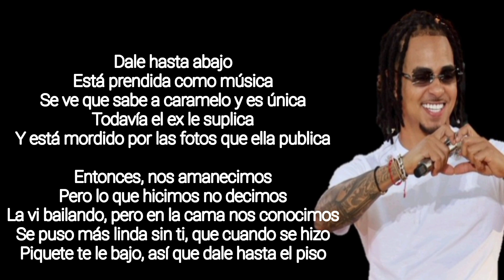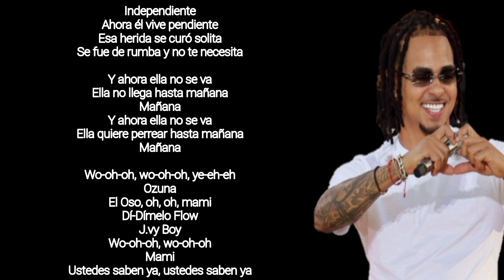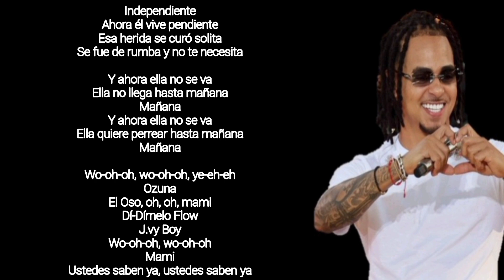Mañana - Ozuna // Letra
album: "OzuTochi" (2022)

Ya está hasta abajo (ya está hasta abajo)
Y el licor haciendo su trabajo (eh, eh)
Vibrando su booty como los bajo' (como los bajo')
Dice que el despecho aquí la trajo (oh-oh-oh-oh)
Independiente (independiente)
Ahora él vive pendiente (woh-oh-oh)
Esa herida se curó solita
Se fue de rumba y no te necesita (woh-oh)
Y ahora ella no se va (ella no se va)
Ella no llega hasta mañana (mañana)
Mañana (mañana)
Ella quiere perrear hasta mañana (mañana)
Mañana (mañana)
Dale hasta abajo
Está prendí'a como música
Se ve que sabe a caramelo y e' única
Todavía el ex le suplica
Y está mordío' por la' foto' que ella publica
Entonce'
No' amanecimo', pero lo que hicimo' no decimo'
La vi bailando, pero en la cama nos conocimo'
Se puso má' linda sin ti, que cuando se hizo (cuando se hizo)
El piquete está eleva'o así que dale hasta el piso
Y no sé cómo llegó (cómo llegó)
Su amiga sacó el lighter y lo prendió (y lo prendió)
Por el arte de los trago' en mi cama apareció (apareció)
Hice la pose del mago y desapareció, y entonce' (woh-oh-oh)
Mañana (mañana)
Mañana (mañana)
Independiente (independiente)
Esa herida se curó solita (woh, woh)
Mañana (mañana)
Mañana (mañana)
Mami, ja
Yeh, eh, eh; ja
Ozuna
El Oso, oh, oh
Mami
Dí-dímelo Flow
J.vy Boy
Ja, ja; mamá
Ustedes saben ya
Ustedes saben ya (saben ya)